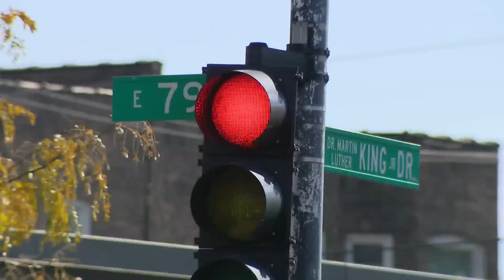CTA bus stop crash leaves 1 dead, 3 more injured in Eden Green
WGN's Andrea Medina has more details on the story.